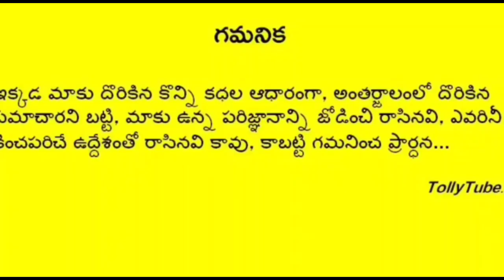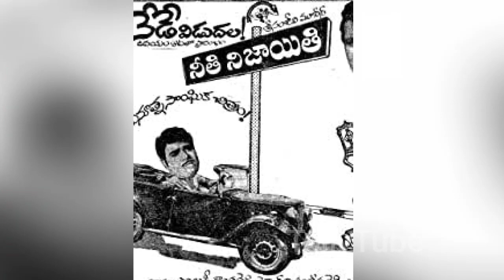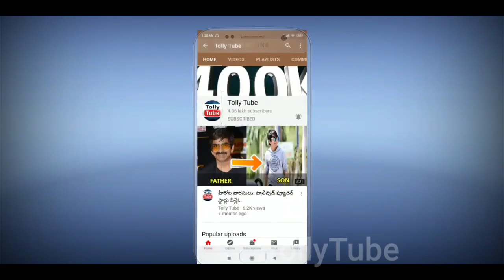టాలీవుడ్ దిగ్గజం భార్య ఇక లేరు.. ఆమె కూడా టాలీవుడ్ ప్రముఖురాలే..షాక్ లో చిరంజీవి, బాలయ్య..